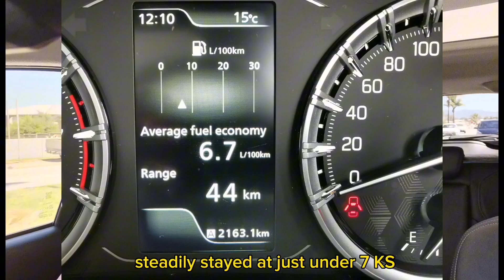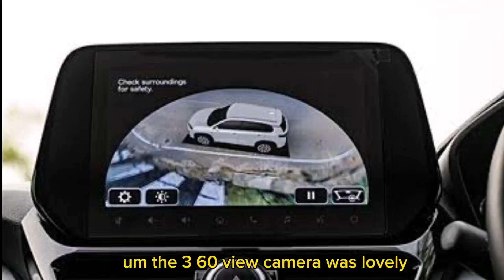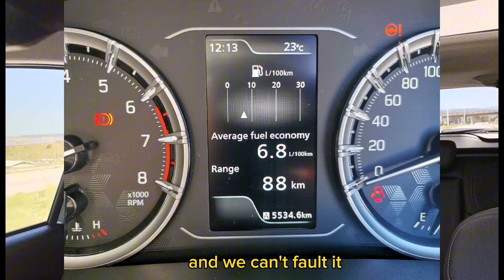We bid a fond farewell to OurLongTermer Suzuki Grand Vitara 1.5 GLX Manual.